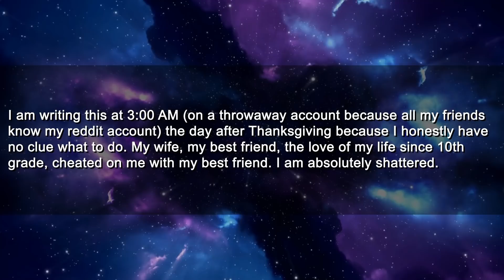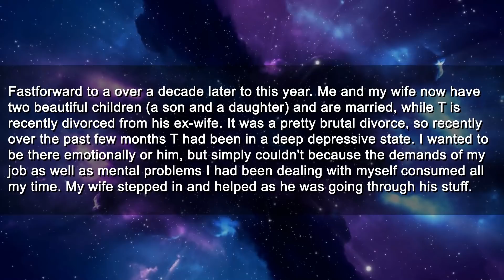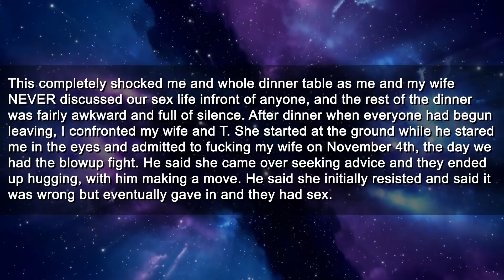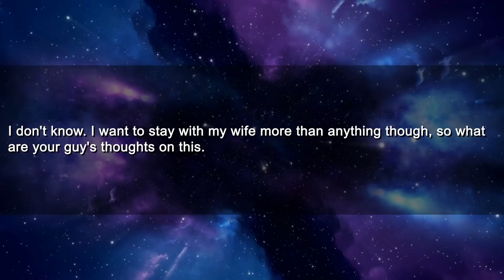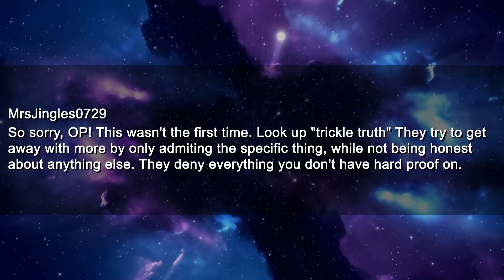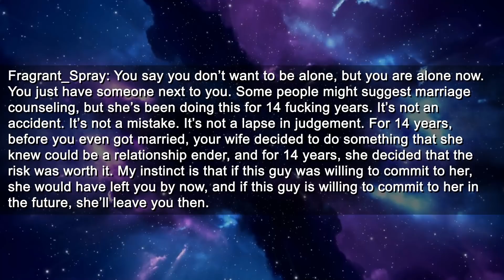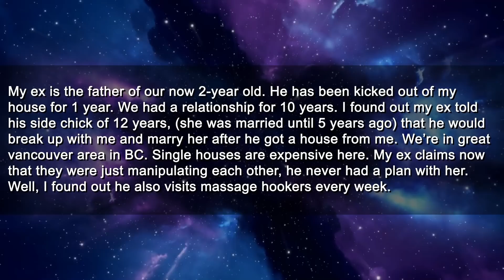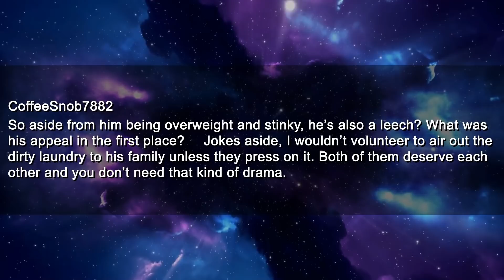Wife Cheated With My Best Friend During Thanksgiving Dinner So I Did This... Reddit Stories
0:00 Wife (33F) Admitted to Cheating on Me (33M) with my Best Friend (32M) During Thanksgiving Dinner
6:17 Comments
9:15 Together Since 16, I’ve been faithful the whole time
10:21 Comments
11:41 He had a plan with the side chick
12:43 Comments

Roger
Pretzelman5
Nelson
Gerald
SurfDD
Guy
Mohamed

► Title: Wife Cheated With My Best Friend During Thanksgiving Dinner So I Did This... Reddit Stories